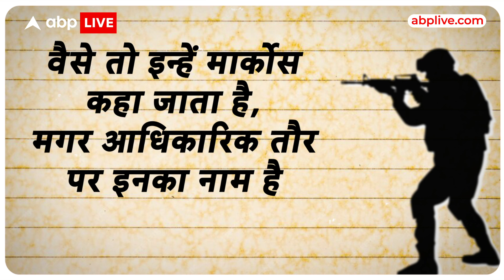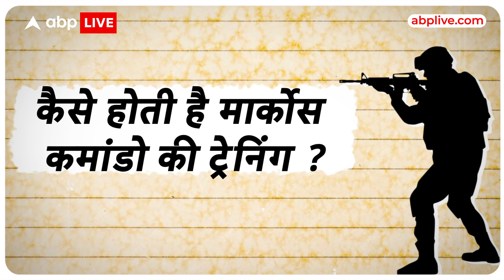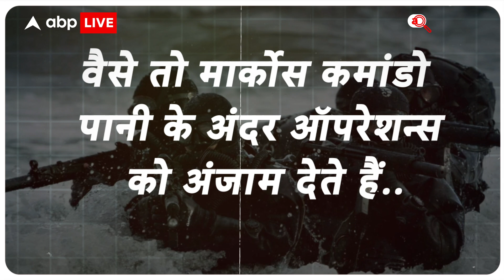MARCOS Commando News: 15 भारतीयों को बचाने वाले कौन हैं वे जांबाज मार्कोस कमांडो | ABP Live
मार्कोस कमांडो की ट्रेनिंग काफी टफ होती है..इसका अंदाजा इसी से लगाया जा सकता है कि ट्रेनिंग के दौरान ही कई जवान हार मान के बीच में ही ट्रेनिंग छोड़ देते हैं ..माना जाता है कि ढाई से तीन साल तक खतरनाक ट्रेनिंग का सिलसिला जारी रहता है…जिसमें पानी के अंदर और बाहर मौत से जंग सिखाई जाती है..ये भी कहा जाता है कि सेना के किसी अन्य विंग में जितनी सख्ती होती है उससे कहीं ज्यादा मार्कोस कमांडो की ट्रेनिंग में होती है..